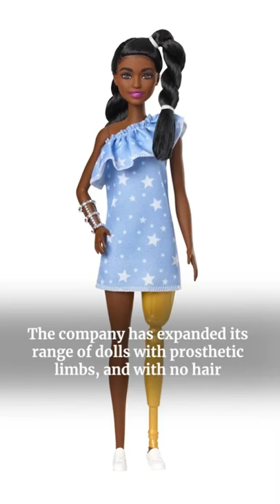Barbie for everyone